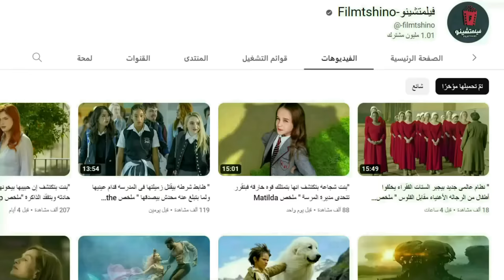" مخلوقات غريبة بتحتل الأرض بمجرد ما أى شخص يفتح عينيه ويوشوفها بيموت فورا " ملخص فيلم bird box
" مخلوقات غريبة بتحتل الأرض بمجرد ما أى شخص يفتح عينيه ويوشوفها بيموت فورا "
ملخص فيلم bird box barcelona
متنسوش تتابعونى على الانستجرام  🙋🏻